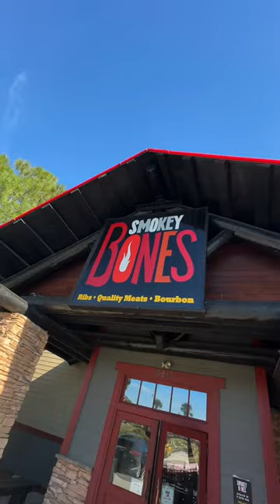Smokey Bones $5 $6 $7 Menu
The $5-$6-$7 menu is available all day, every day at Smokey Bones!

My favorite items were the Mini Magnachos (which weren’t really that mini!!!) and the Hot Bag O’ Donuts.

The location I visited is located just a few miles from Walt Disney World.

Definitely add this one to your list!